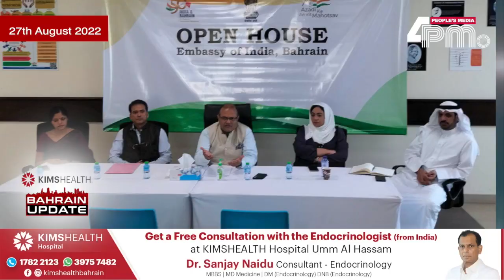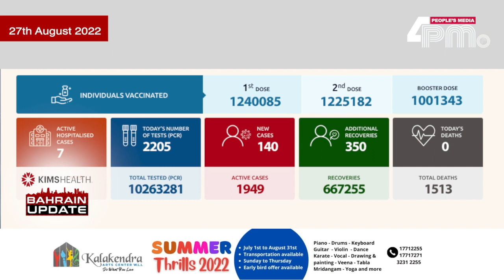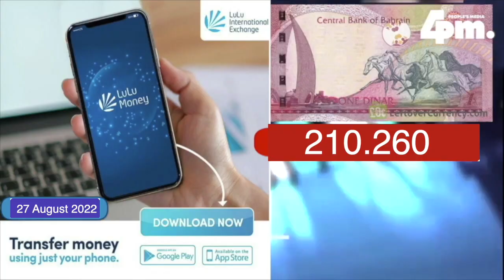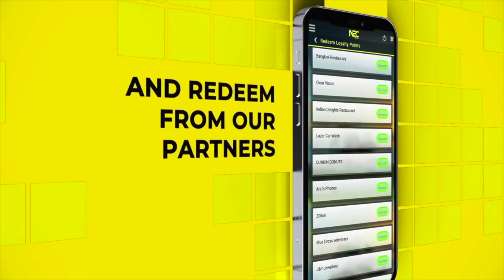ഫോർ പിഎം ന്യൂസ്‌ ബഹ്‌റൈൻ അപ്ഡേറ്റ്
2022 ഓഗസ്റ്റ് 27, ശനിയാഴ്ച്ച, ഇന്നത്തെ ബഹ്‌റൈൻ വൃത്താന്തങ്ങൾ സമഗ്രമായി അറിയാൻ ഫോർ പിഎം ന്യൂസ്‌ ബഹ്‌റൈൻ അപ്ഡേറ്റ്.